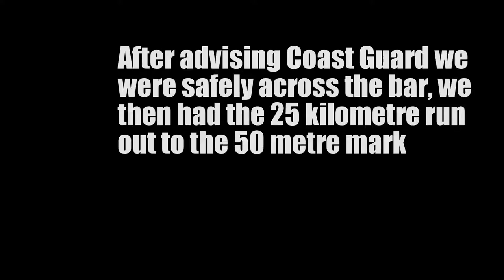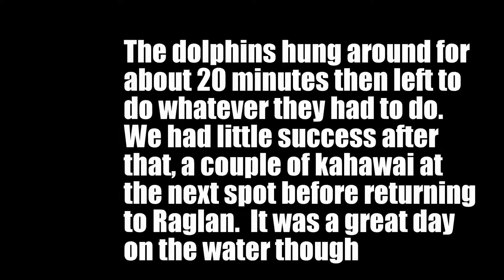Dolphins off Raglan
Spent the afternoon fishing off Raglan Harbour, fishing was really slow, but had a great time hanging out with a pod of dolphins.
First to admit, my transitions aren't great, still learning that bit, but hope you enjoy the video anyway